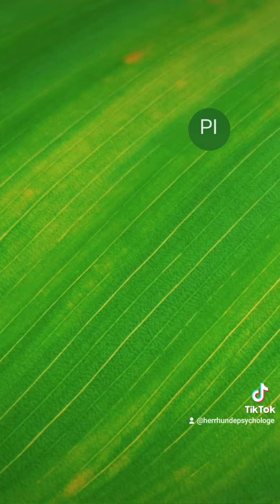Fellnasen Quiz 301